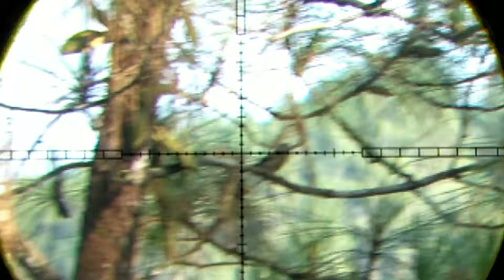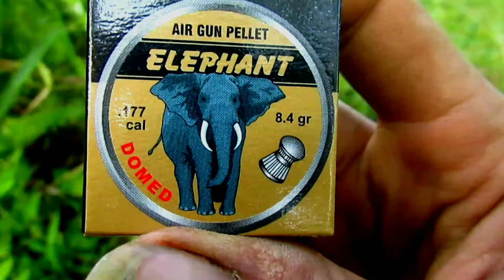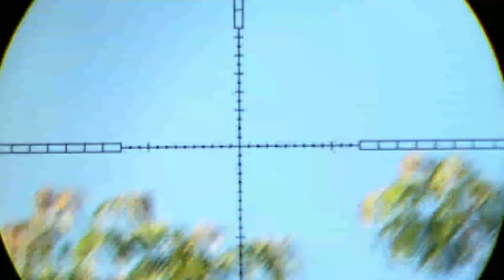FX CROWN DOUBLE KILL BERKALI KALI